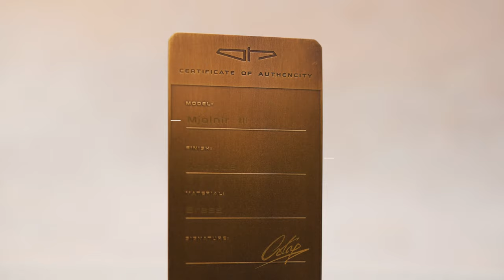EDC Spaceship Model Collectors Antique Brass Mjolnir III Ostap Hel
Technical data

Mjolnir III Collectors Antique Brass

Material: 17.7 mm (0.5787 ") thick brass

Weight: 100 g (3.53 oz.)

Overall length: 47 mm (1.85 ")

Width: 41 mm (1.61 ")

Bead

Material: Brass

Weight: 6 g (0.2116 oz.)

Overall length: 16 mm (0.63 ")

I'm a full time designer and custom knives & gear maker from Poland.

Since I was a child I've always loved drawing things - probably because of genes. My father is a graduate of Academy of Arts, so first years of my life I spent with my parents in dorm surrounded by students from all kind of art faculties. My first "design" was also created then - when I was 2 years old I drew a really nice concept of car. On a TV screen. Using mom's lipstick. Parents weren't very pleased when they discovered this masterpiece...

Knives in my life appeared when I was a teenager, due to my growing interests in Middle Ages and all kind of weapons and knights equipment. I spent a year in armorer workshop as an apprentice where I've learned basics of traditional medieval metalworking methods. Since then I've been looking for more reliable, repeatable and precise way of creating things than using basic hand tools - that's how my own workshop and journey with manual machining and CNC was started.

Funny thing is that my next level of education was almost completely unrelated to designing or machining. The only connection between my studies at Faculty of Law and knives was my master thesis about "Knives, knuckles and other dangerous items in Polish legislation". After 5 years of studying my need of creation became too strong and I've decided to turn my "hobby workshop" into full time job.

Now I spend my time on things which I really like - designing and making custom knives & EDC gear.

All my designs are based on basic geometry, smooth transitions and Golden Ratio concept. However in my collaborations I'm always trying to experiment with new shapes and ideas to fit my partner’s company unique style and manufacturing capabilities.